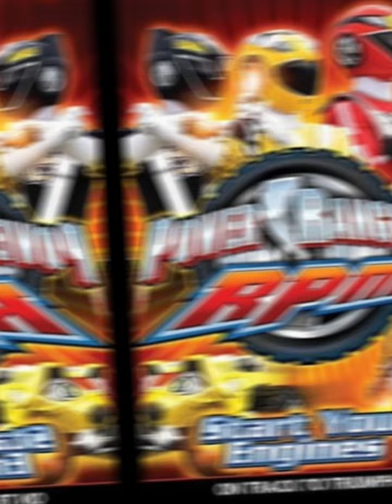Top 3 power ranger series 👌